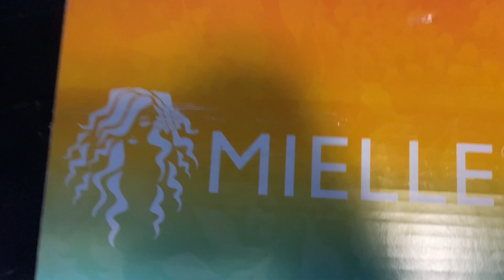easy mohawk on short natural hair | Mielle Organics Mango & Tulsi Collection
Watch me do an easy mohawk on short natural hair using mielleorganics Mango & Tulsi Collection. This line is super hydrating and made my hair a lot more manageable. I let it dry before styling, and it was still very moisturized when I went to style it.